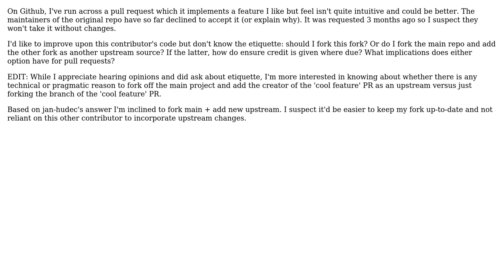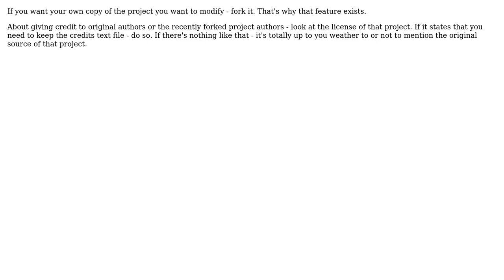Software Engineering: Should I fork a fork (on Github)? (2 Solutions!!)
Software Engineering: Should I fork a fork (on Github)?

With thanks & praise to God, and with thanks to the many people who have made this project possible! | Content (except music & images) licensed under CC BY-SA | Music | Images & others | With thanks to user patricktokeeffe user Jan Hudec user Creative Magic and the Stack Exchange Network Trademarks are property of their respective owners. You are responsible for your own actions.